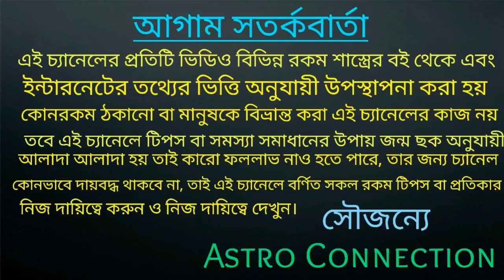কন্যা রাশির অক্টোবর মাসে স্বপ্ন পূরণ হতে চলেছে!!!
বন্ধুরা এই ভিডিওতে আমি বলেছি কন্যা রাশির জাতক-জাতিকার অক্টোবর2020 কেমন চলছে। এই মাসে আপনাদের স্বপ্ন পূরণ হতে চলেছে।